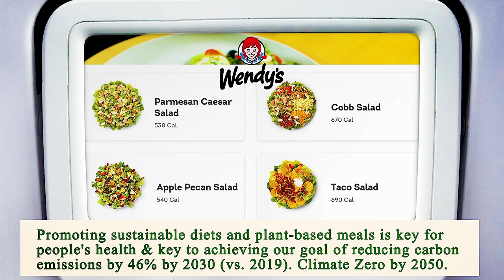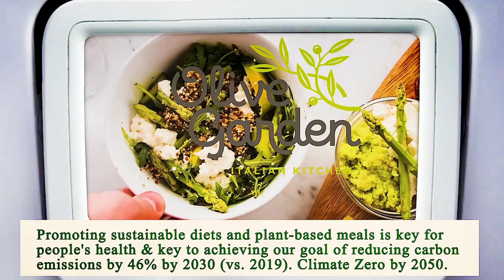Nearest Restaurant to Me Manhattan 10026 NY, New York County, New York, United States